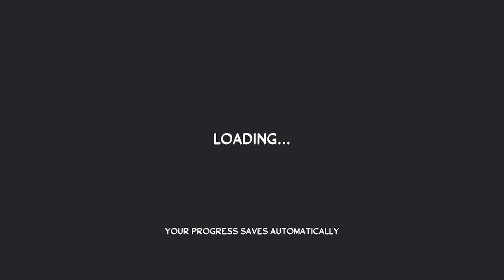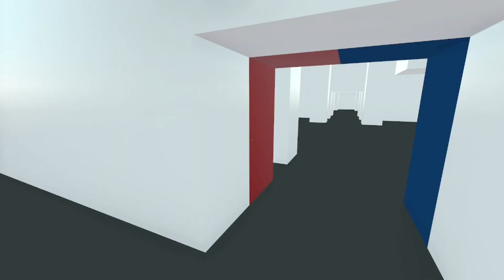I was forced to play this [LINGO] [1]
why does it also feel like this was made in MC?